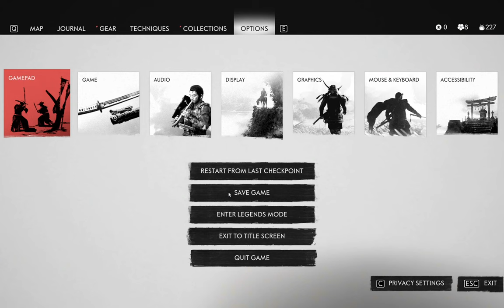Ghost of Tsushima - Gameplay 3 | The Tale of Sensei Ishikawa | No Commentary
This game is played on the Lenovo Legion Slim 7i Gen8
But I've capped at 60hz and 1080p for smooth gameplay.

Ghost of Tsushima - Director's Cut on Medium graphics